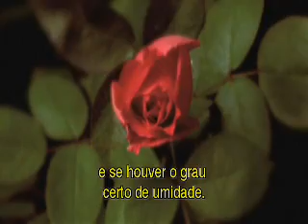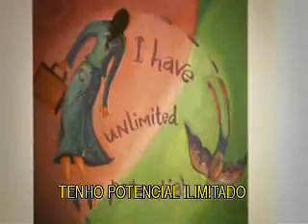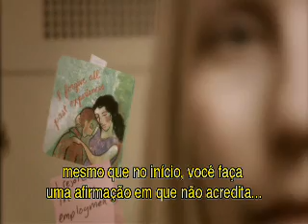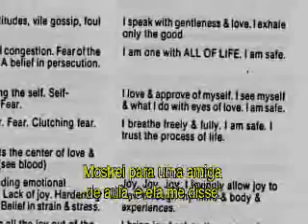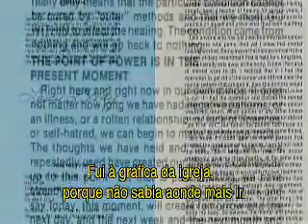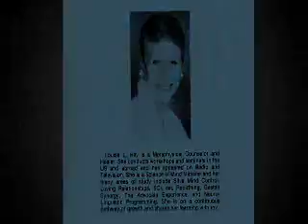Louise L. Hay - Você pode curar sua vida - Parte 04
Dublado com legenda